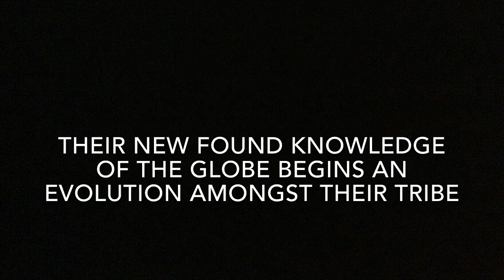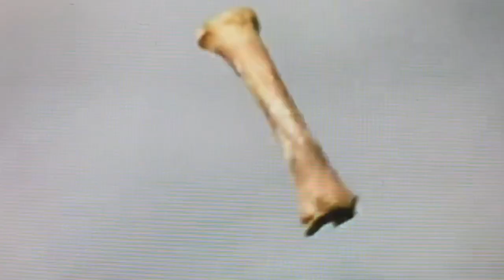National Geocentric Presents The Day A Flat Earth Tribe Discovered The Globe